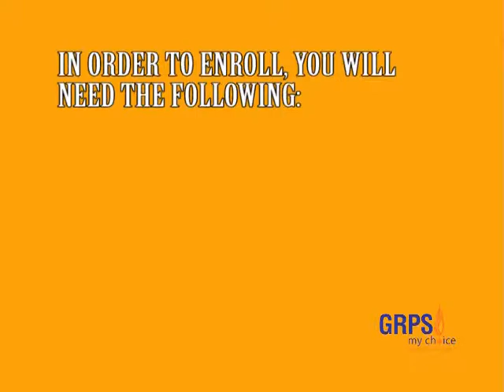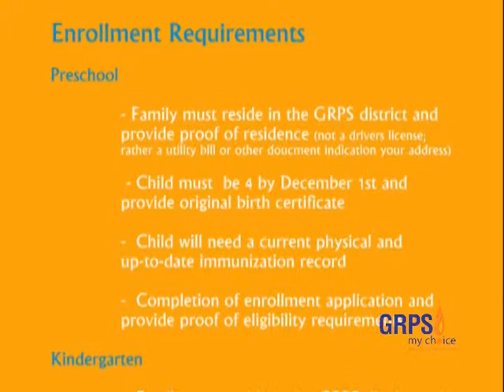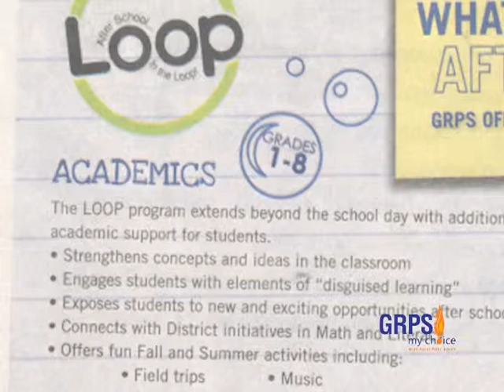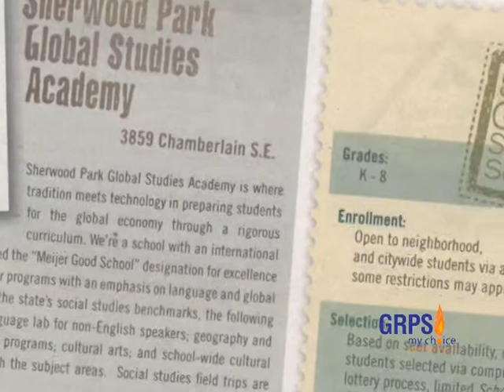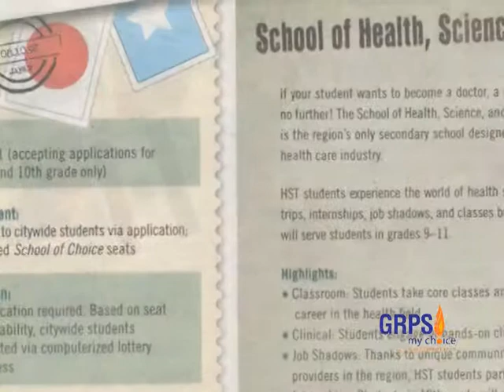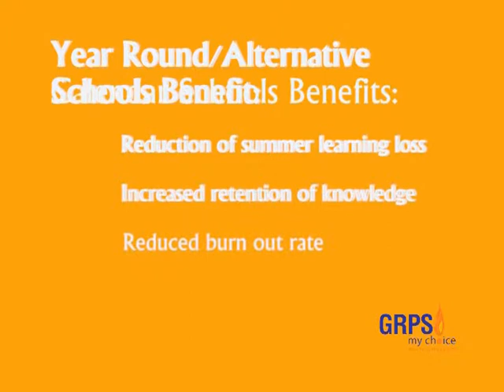WelcomeBack2010.mpg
Welcome back to school 2010.  This video includes program contacts, park parties footage, door to door Blitz and more.